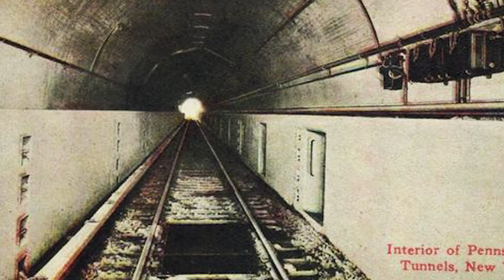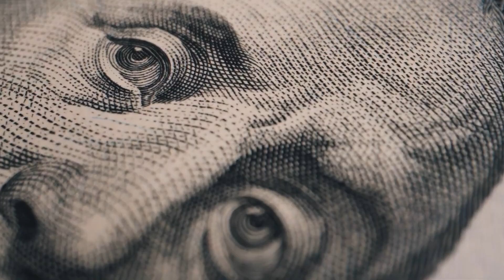America’s Most Critical Rail Tunnel is Failing—Here's the $16 Billion Plan to Fix It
Every two minutes, a train crosses a 114-year-old bridge—one of America's busiest rail choke points. The outdated Portal Bridge frequently jams, causing massive delays. Nearby, the century-old tunnels beneath the Hudson River are crumbling after Hurricane Sandy flooded them over a decade ago. Now, after 10+ years of delays, the massive $16 billion Gateway Program is finally underway to save America's most critical rail corridor. But can it be completed in time, or will politics and old infrastructure put the entire Northeast at risk? Dive into the engineering challenges, political drama, and incredible efforts behind the largest transit investment in U.S. history.

▶️ OTHER INTERESTING VIDEOS: